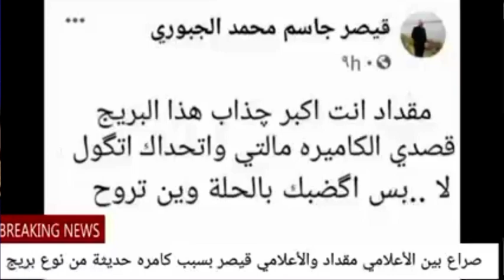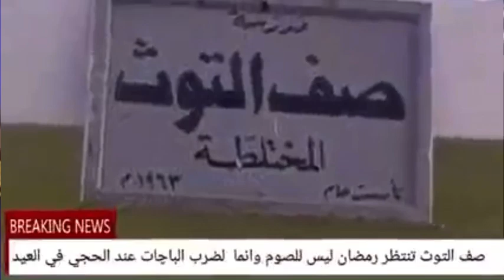جديد وحصري نشرة اخبار جنوب الموصل 🤦‍♂️😂😂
اخبار العراق,
اخبار العراق اليوم,
اخبار اليوم,
اخبار وزارة التربية,
اخبار الموازنه,
اخبارك,
اخبار الرعايه الاجتماعيه,
اخبار الموازنه 2021,
اخبار التربية والتعليم,
اخبار يوم,
اخبار ياس خضر,
اخبار يوم الجمعه,
اخبار يوم الخميس,
اخبار يوم الاحد,
اخبار يوم الثلاثاء,
اخبار يوم السبت,
اخبار يوم الاثنين,
ي اخبارو,
ي محبين عطني اخبارك,
اخباري,
اخبارك يا حبيبي,
ياواحشنا وش اخبارك,
اخر اخباري,
اخبارك يا بتوله,
اخبار باسم ياخور ي,
اخبار وزارة التربيه العراقيه 2021,
اخبار وظائف العراق,
اخبار وزاره التربيه اليوم,
اخبار وزاره التربيه والتعليم,
اخبار واتساب,
و اخبار الموازنه,
واخبارك مع التفاصيل,
واخبارك مع التفاصيل حالات واتس,
واخبارك مع التفاصيل عمرو دياب,
وش اخباري,
واخبارك مع التفاصيل لايف,
اخبار هلال رمضان,
اخبار هذا اليوم,
اخبار هل تعلم,
اخبار هالاند,
اخبار هنا بغداد,
اخبار هيفاء حسوني,
اخبار هواوي,
اخبار هند البلوشي,
اخبارك ايه,
اخبار ناصريه,
اخبار نيمار,
اخبار ناصريه اليوم,
اخبار نادي برشلونه,
اخبار نيوز,
اخبار نادي الديوانيه,
اخبار نزول الدولار,
اخبار نجف اليوم,
اخبار موازنة 2021,
اخبار مباشر,
اخبار مصر,
اخبار ميسان,
اخبار موازنه,
اخبار مصرف الرافدين,
اخبار موازنه العراق 2021,
اخبار مصرف الرافدين اليوم,
مااعرف اخباره,
ماعادت اخباري,
مااعرف اخباره تصميم,
اخبار م,
ما اعرف اخبارك شاشه سوداء,
اخبار مسيف,
ماعادت اخباري على ماتحبين,
اخبار لبنان,
اخبار لبنان اليوم,
اخبار ليفربول,
اخبار لهذا اليوم,
اخبار لبنان اليوم بث مباشر,
اخبار لعبه العراق,
الاخبار,
الاخبار اليوم,
الاخبار مباشر,
الاخبار العراقيه,
الاخبار عن الوقت للصف الثالث متوسط,
الاخبار الاخبار,
الاخبارية,
الاخبار العاجله,
اخبار كورونا,
اخبار كركوك,
اخبار كركوك الان,
اخبار كورونا اليوم,
اخبار كربلاء,
اخبار كيبوب,
اخبار كرة القدم,
اخبار كركوك اليوم,
اخبار الكيبوب,
اخبار الاردن,
اخبار ليبيا,
اخبار سوريا,
اخبار قناه دجله,
اخبار قناه العراقيه,
اخبار قناه الشرقيه,
اخبار قناه دجله اليوم,
اخبار قرار 315,
اخبار قناة الرشيد اليوم,
اخبار قناه الحدث,
اخبار قمر مار,
اخبار فيفي عبده,
اخبار فنانين,
اخبار فيروس كورونا,
اخبار فورت نايت,
اخبار فاتي,
اخبار فيفي عبده في المستشفى,
اخبار فاطمه,
اخبار فنانين عراقيين,
في اخبار,
في اخبار عن ام سيف,
كل اخباري ف بوستاتي,
اخبار اليوم في,
اخبار م ت ف اللبنانية,
اخبار الاهلي في قطر,
اخبار اليوم في مصر,
اخبار التعليم فى مصر,
اخبار غريبه,
اخبار غدا,
اخبار غلق المدارس,
اخبار غزه,
اخبار غريبة سيد,
اخبار غريبه احمد البشير,
اخبار غدا الخميس,
اخبار غزل العبدالله,
اخبار عاجله,
اخبار عاجله اول باول,
اخبار عن المدارس,
اخبار عاجل,
اخبار عراقيه,
اخبار عن الموازنه,
اخبار علي عذاب,
اخبار عن ام سيف,
ام سيف ع اخبار,
هم يسألكم ع اخباري,
ماعادت اخباري ع ماتحبين,
اخر اخبار ع ام سيف,
اخبار ظفار,
اخبار ظافر العابدين,
اخبار ظهور المسيح الدجال,
اخبار ظهيرة اليوم,
اخبار ظهور الامام المهدي,
اخبار ظهيرة اليوم 2m,
اخبار ظهيرة,
اخبار ظفار اليوم,
اخبار طلاب العراق,
اخبار طلاب,
اخبار طقس العراق اليوم,
اخبار طلاب الخارجي,
اخبار طارميه,
اخبار طقس العراق,
اخبار طقس,
اخبار طيور الجنه,
اخبار ضياء العطيه,
اخبار ضريبة الدخل,
اخبار ضغط,
اخبار ضرب ايران,
اخبار ضرب ايران اليوم,
اخبار ضريح الامام علي,
اخبار ضحك,
اخبار ضرب السعوديه اليوم,
اخبار صلاح الدين,
اخبار صرف الدولار,
اخبار صلاح الدين اليوم,
اخبار صدام حسين,
اخبار صرف الدولار اليوم,
اخبار صحه البصره,
اخبار صلاح الدين الان,
اخبار صدام,
اخبار شرقيه,
اخبار شهد الشمري الجديده,
اخبار شرقيه مباشر,
اخبار شنكال,
اخبار شكو ماكو,
اخبار شهر رمضان,
اخبار شهد,
اخبار شارب شوتر,
شو اخبارك,
ش اخبار الضغط,
شو اخباركم,
شو اخبارك قلي,
شو اخبار,
شو اخبارك قلي بعدك بتحنلي,
شو اخبار الضغط,
شو اخبارك بهالليل يافلانه,
اخبار سوريا اليوم,
اخبار سلف مصرف الرافدين,
اخبار سنجار,
اخبار سيف نبيل,
اخبار سعد ناطق,
اخبار سعر الدولار اليوم,
اخبار سعر الدولار,
اخبار ل ب س لبنان,
اخبار بی بی س,
اخبار زياده رواتب الرعايه الاجتماعيه,
اخبار زياده الرعايه,
اخبار زينب ومنصور,
اخبار زياده الرعايه الاجتماعيه,
اخبار زياده رواتب الرعايه,
اخبار زياده الرواتب الرعايه,
اخبار زينه الدليمي,
اخبار زياده رواتب الرعايه الاجتماعيه 2021,
اخبار ريال مدريد,
اخبار رمضان,
اخبار ريال مدريد اليوم,
اخبار رواتب المتقاعدين,
اخبار رغد صدام حسين,
اخبار رواتب الرعايه الاجتماعيه,
اخبار رمضان 2021,
اخبار رواتب,
ر اخبار مصر,
اغنية غاري ر اخبار,
اخبار ذي قار اليوم,
اخبار ذي قار,
اخبار ذي قار الان,
اخبار ذوي الاعاقه,
اخبار ذي قار لهذا اليوم,
اخبار ذي قار مباشر,
اخبار ذهب,
اخبار ذوي الاحتياجات الخاصه,
اخبار دجله,
اخبار دجله مباشر,
اخبار ديالى,
اخبار ديالى اليوم,
اخبار داعش,
اخبار داقوق,
اخبار دولار اليوم,
اخبار دوام المدارس,
اخبار خليه الازمه,
اخبار خليه الازمه لهذا اليوم,
اخبار خانقين,
اخبار خير,
اخبار خليجي 25,
اخبار خط احمر,
اخبار خانقين اليوم,
اخبار خالد الراشد,
اخبار حظر التجوال,
اخبار حظر التجوال في العراق,
اخبار حسين الخزرجي,
اخبار حشد الدفاع,
اخبار حدث,
اخبار حلا الترك,
اخبار حاتم العراقي,
اخبار حسين فهمي,
اخبار جديده,